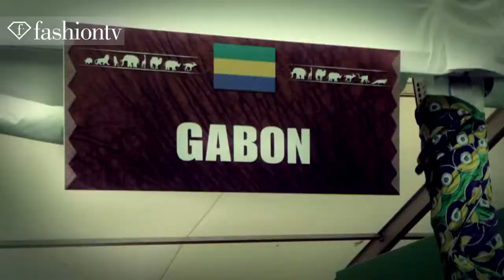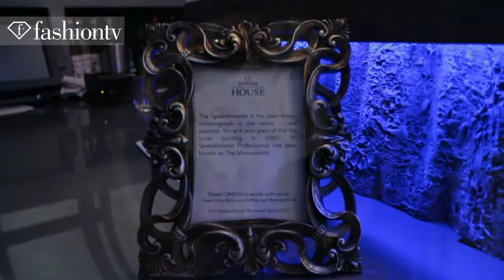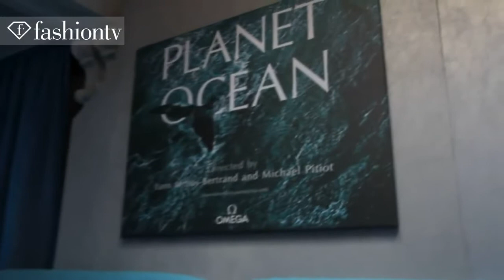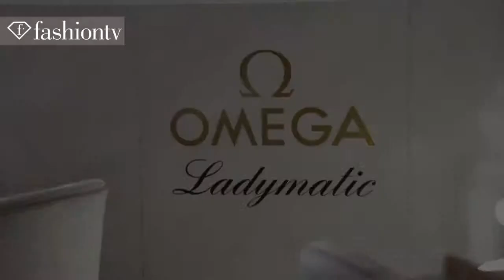Omega House The Luxury Timekeeper of The London 2012 Olympic Games FashionTV